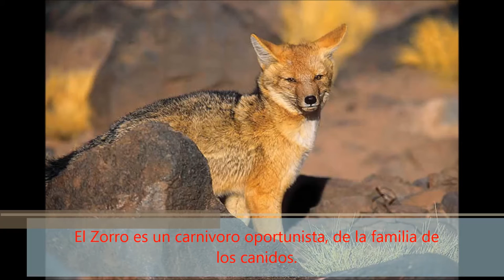El zorro iberico | Spain Nature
Este video quiere informar al publico sobre lo basico que se debe saber sobre el ZORRO